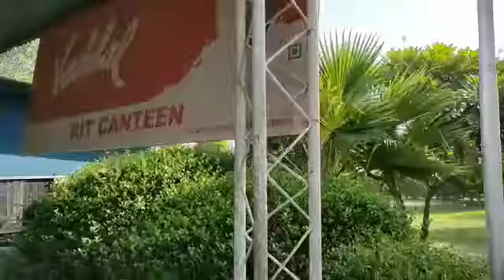College seen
मोटिवेट song